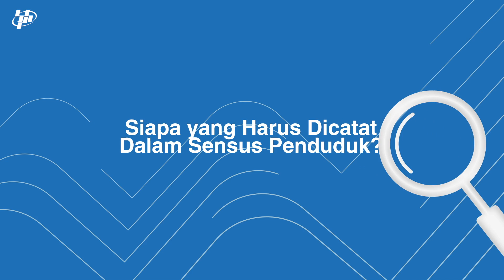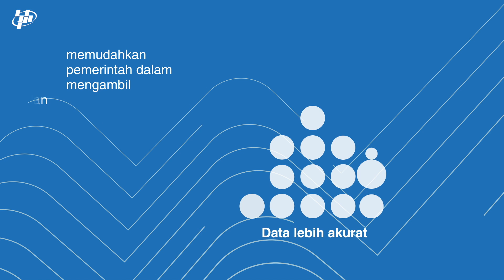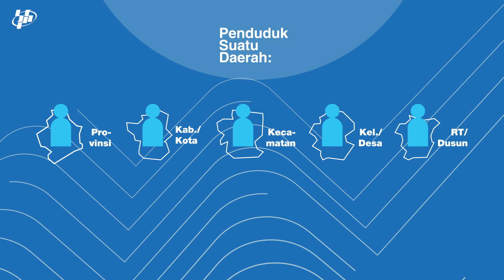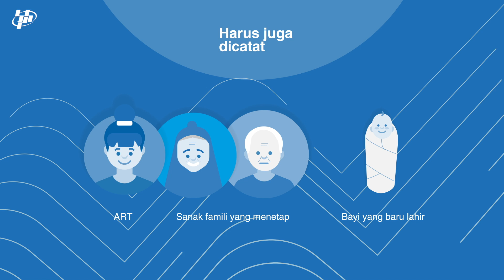Konsep Penduduk - Sensus Penduduk September 2020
Pembelajaran Jarak Jauh Sensus Penduduk September 2020

Gelaran sepuluh tahun sekali kini telah memasuki tahap selanjutnya. Dimulai dengan Sensus Penduduk Online pada Februari hingga Mei lalu dan dilanjutkan dengan pendataan penduduk pada bulan September. Sensus Penduduk September 2020 ini terbagi dalam 3 zona, yaitu zona 1 (pengisian secara mandiri), zona 2, dan zona 3 (wawancara).

Video ini berisi tentang konsep penduduk yang digunakan pada Sensus Penduduk 2020. Hal ini bertujuan untuk mengetahui siapa saja yang dicatat dalam Sensus Penduduk 2020.